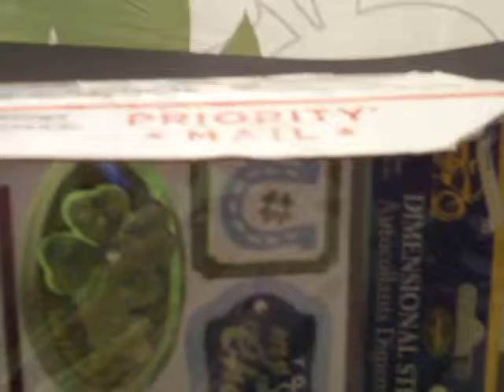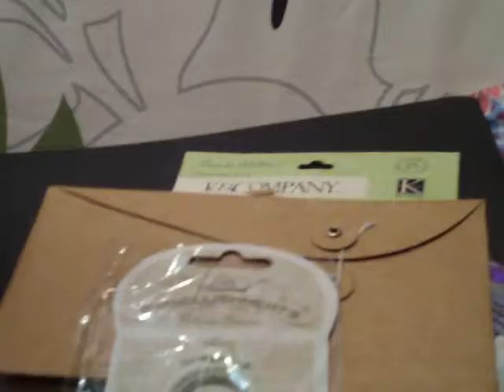Surprise Happy Mail! A birthday gift from snapdiva1 - Kim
This angel of a lady sent me a surprise birthday present!  Thank you sooo much Kim! I loved every bit of it!!!